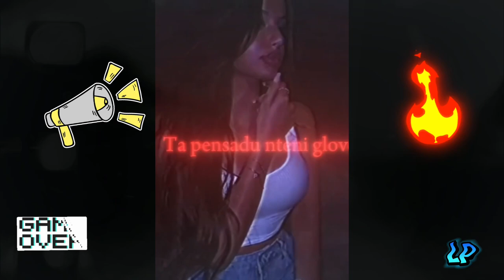Luigi Pinto - Latina (lyrics)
Prod. by Lp
Graphics by Sixx & Lp